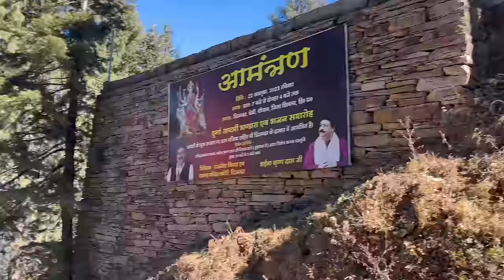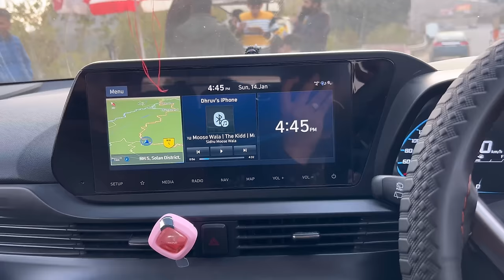Went to Some Special Place with Massi & Masad🤩 | Hum Papa aur Savy se Mile ❤️